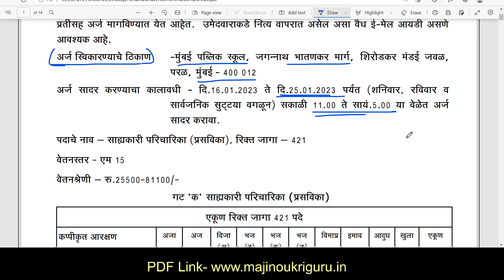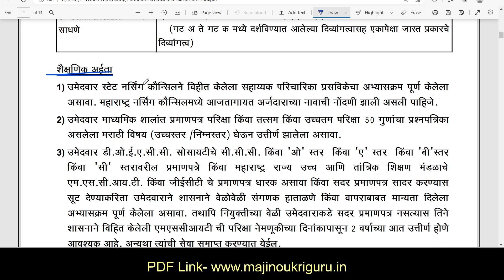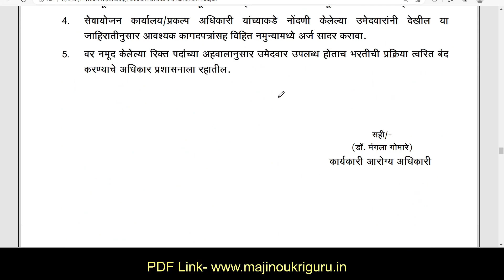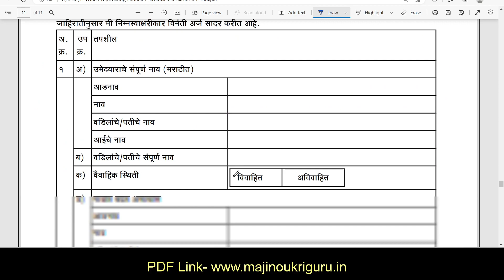आरोग्य विभाग भरती | कायमस्वरूपी पदांची जाहिरात | arogya vibhag bharti mumbai Mahanagarpalika